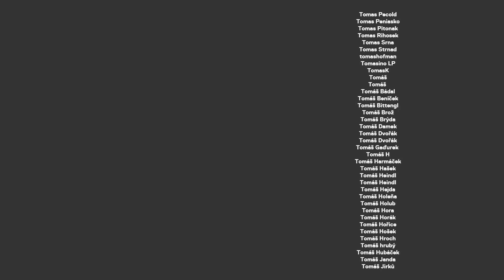Kateřina Cajthamlová: muži mají od přírody víc partnerek, MeToo je neskutečné pokrytectví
Kateřina Cajthamlová je lékařka, internistka a psychoterapeutka. Pravděpodobně ji znáte z pořadu Jste to, co jíte. Povídali jsme o vztazích, ženách, mužích, feminismu, metoo... Jak nás skutečně nastavila příroda? Funguje monogamie? Ke lidská populace přemnožená? Mega zajímavé povídání!

STANDA
SHOW